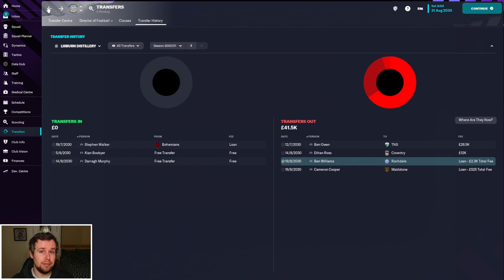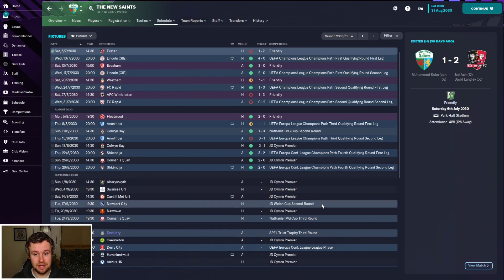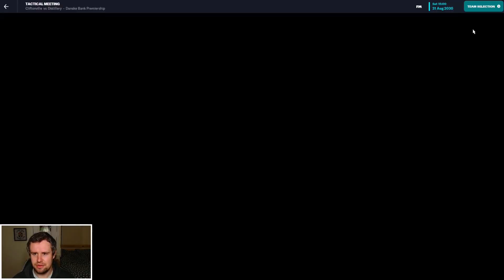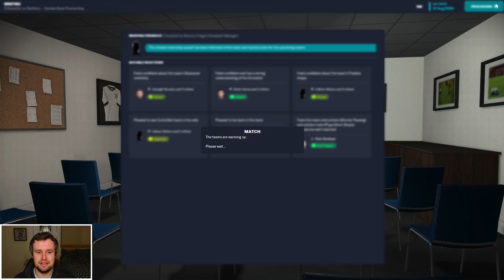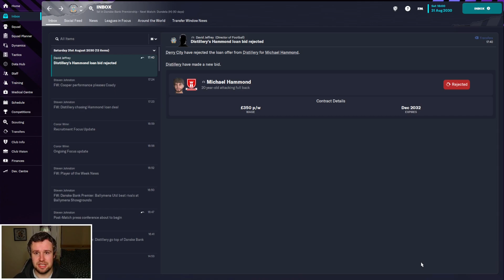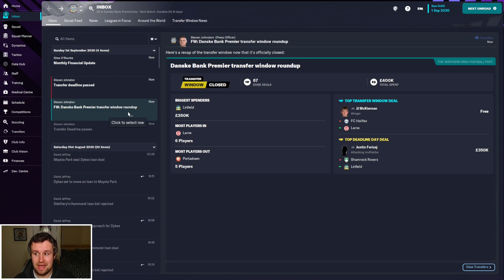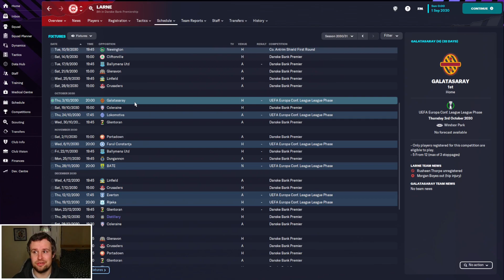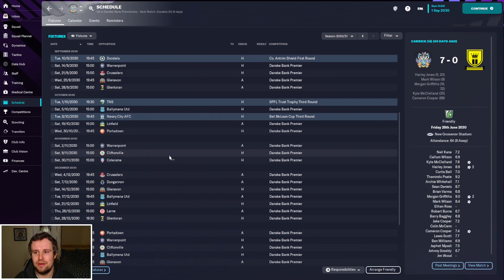FM23 Build a Nation | Lifting Spirits | Part 73 - THEY'RE FLYING THE FLAG | Football Manager 2023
Welcome along to part 73 of my FM23 Build a Nation story, Lifting Spirits, with Lisburn Distillery. In this series we're building a nation in Northern Ireland, as we attempt to take Lisburn Distillery from the third tier to the top of Northern Irish and European football. In part 73, we're back for transfer deadline day, a big test against Cliftonville and to reflect on incredible European success for Northern Irish football.